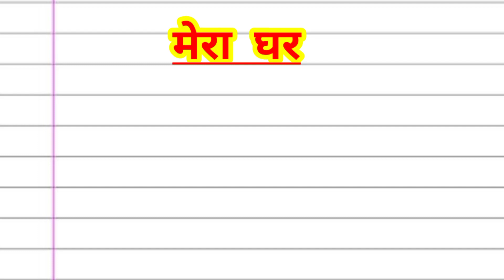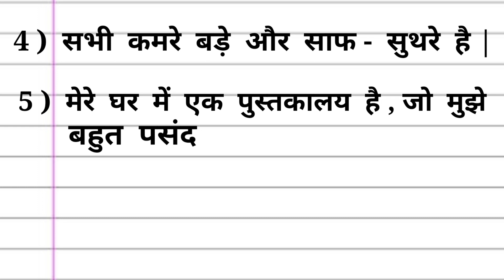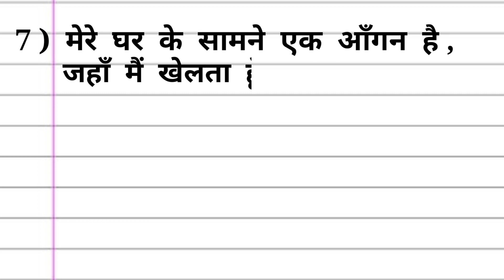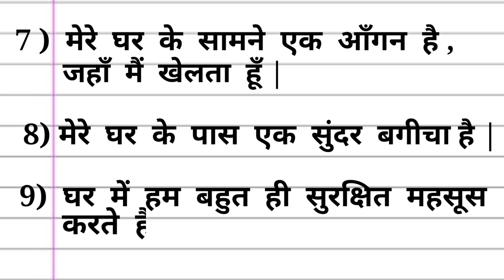मेरा घर पर 10 लाइन निबंध | Mera Ghar par 10 lines nibandh|essay on my house in hindi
मेरा घर पर 10 लाइन निबंधMera Ghar par 10 lines nibandhessay on my house in hindiMera Ghar hindi essay10 lines essay on my house in hindi ,मेरा घर पर निबंध 10 लाइन,10lines on mera ghar ,10 lines mera Ghar par nibandh hindi mein